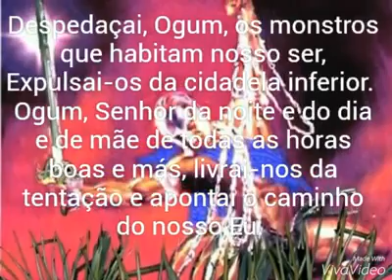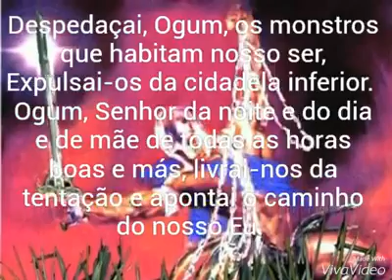CANTIGA DE OGUM!